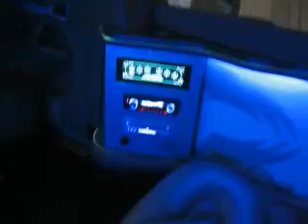Porsche Limo Stretchlimousine New Las Vegas Coachworks VIP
Porsche Limo Stretchlimousine New Las Vegas Coachworks